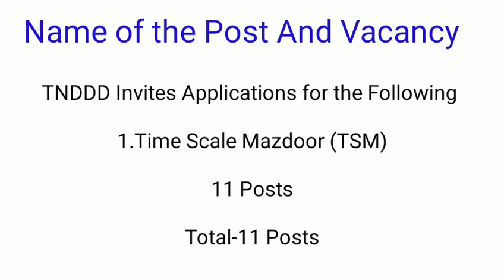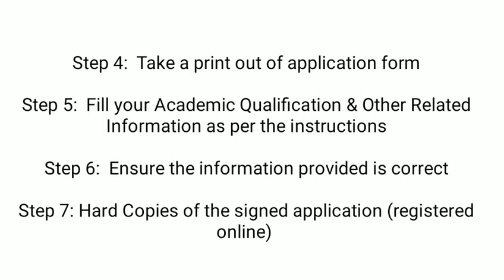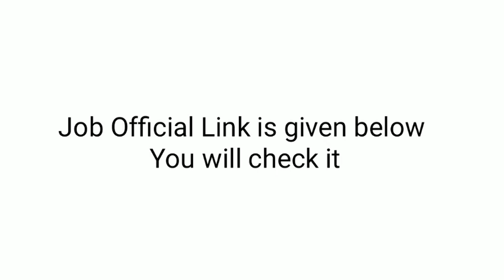Tamil Nadu Government Job || 8th Qualification || Latest Job Notification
Important Dates:

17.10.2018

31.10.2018